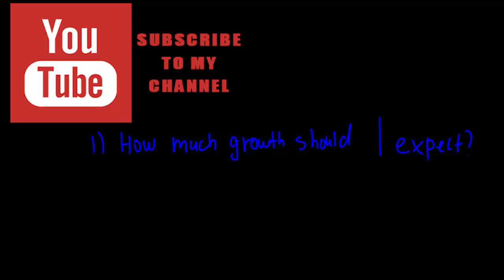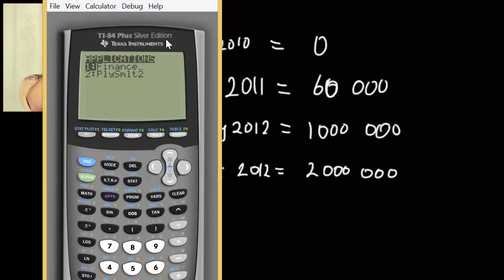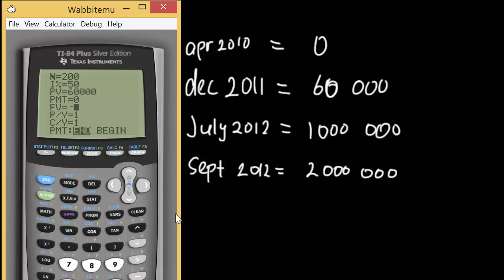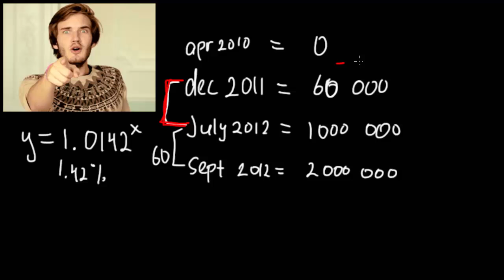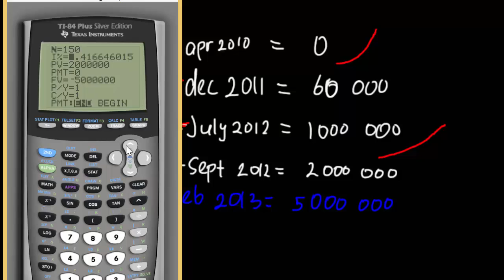How to Calculate YouTube Channel Growth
Have you wondered how to calculate your own YouTube channel growth or how to calculate your own subscribers?